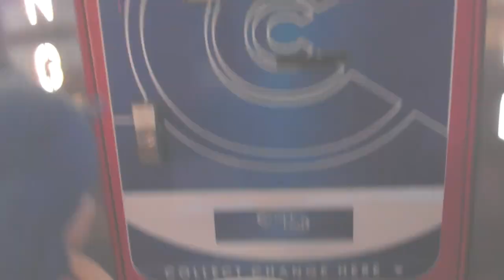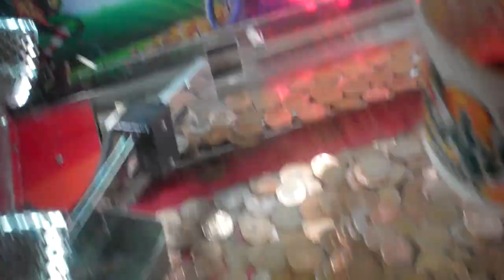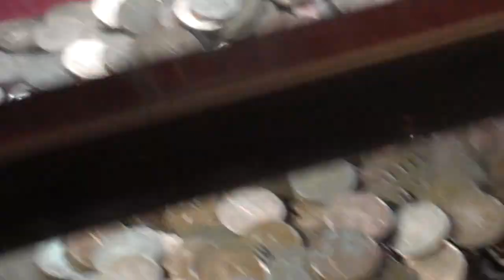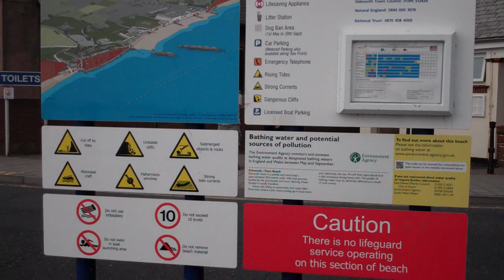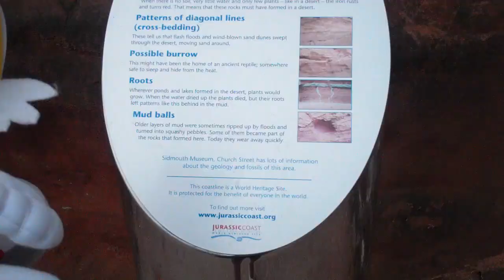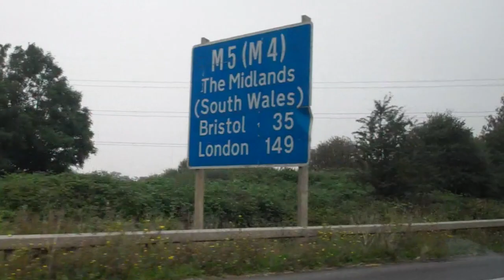Sonic & Tails Plush Vacations: The Dawlish Warren Beach 2014 [Part 3/3]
PART THREE. FINAL PART.
Hey guys! My family, Sonic, Tails and i went on a short vacation to Dawlish Warren, Devon in England for 4 days and 3 nights on September 3rd 2014 till September 6th 2014. It took four hours to get to Dawlish Warren from our home in London.

Sonic & Tails have a fun-filled short holiday by going to the beach, spending all their money in the arcade and doing lots of other fun stuff!

P.S. I just want all of you to know that my gay comments on some of my videos are only jokes and i don't mean anything by them, it's all fun and games. I have absolutely nothing against gay people, i am all for human and gay rights. I truly believe that everyone is equal, regardless of your skin colour, sexual orientation, gender, nationality, accent, religion and beliefs.